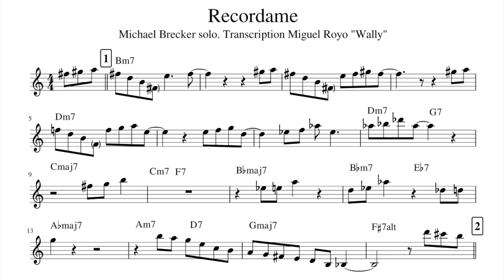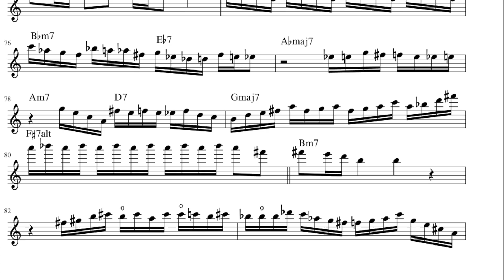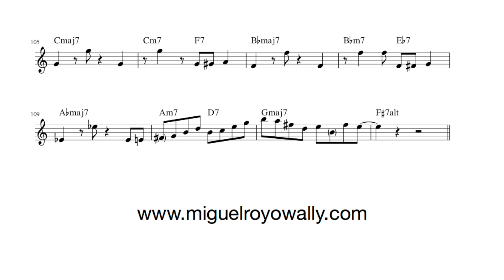Recordame Michael Brecker solo transcription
Steps/Smokin' in the pit